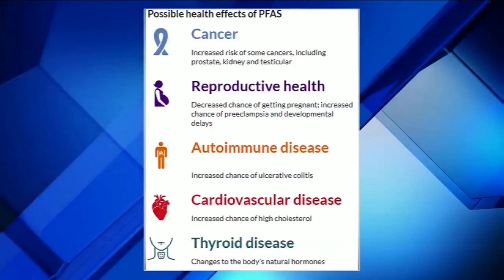Test results expected soon over toxin concerns at military bases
VIDEO: Ashley Harding reports on the expected test results over toxins used at military bases.